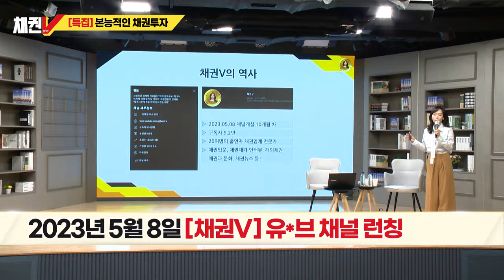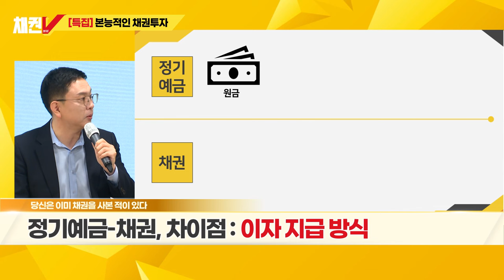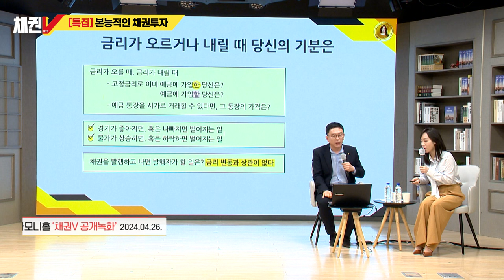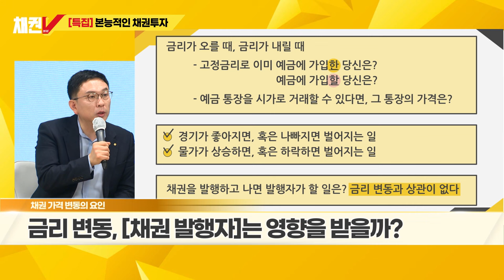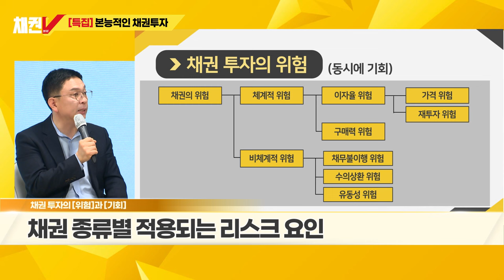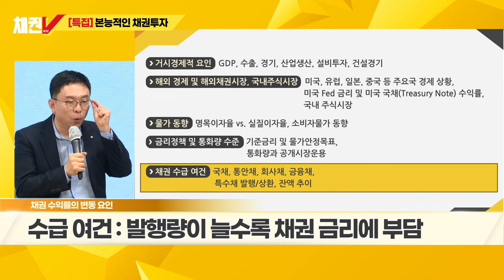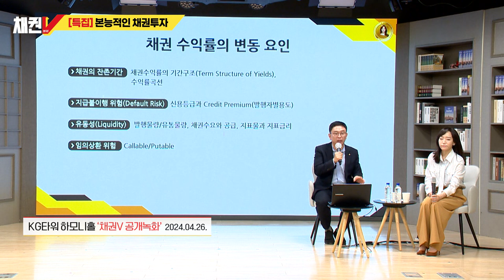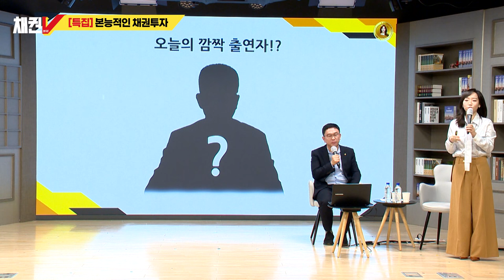특집 [채권V] 투자의 본능 채권, "이 것"부터 알아야..with 공동락 부장 김상만 본부장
※ 본 특집은 4월 26일(금) 이데일리TV 유튜브 채널 채권V 공개 녹화 영상입니다. 채권과 관련된 더 많은 영상이 에 있습니다.